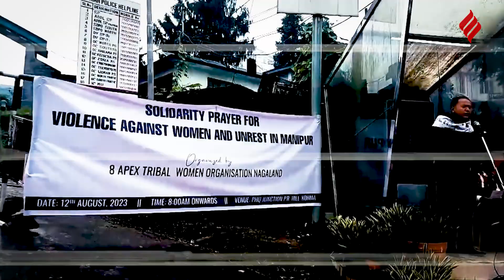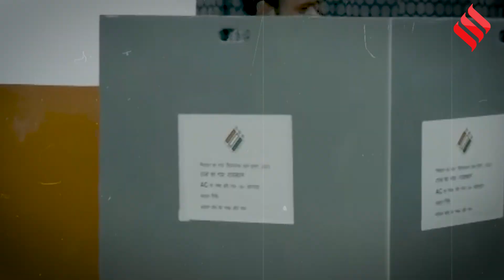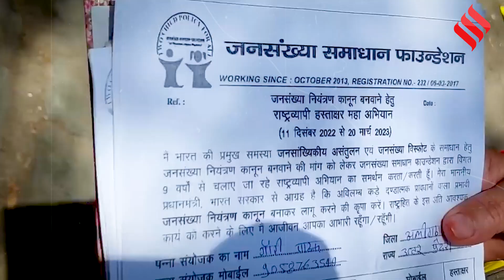Political Highlights 2023: 146 सांसदों का निलंबन, Wrestlers Protest- साल की बड़ी खबरें| Loksabha 2024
Year Ender: 2023 के करीब आने और 2024 के लोकसभा चुनावों (Lok Sabha Election 2023) के लिए मंच तैयार होने के साथ, पिछले वर्ष के कुछ प्रमुख राजनीतिक घटनाक्रम यहां दिए गए हैं। इस साल नौ राज्यों में विधानसभा चुनाव (Vidhan Sabha Chunav) हुए, जिनमें से पांच में सरकार बदल गई। जबकि भाजपा (BJP) ने चार राज्यों में जीत हासिल की, कांग्रेस (Congress) ने दो में जीत हासिल की, जबकि क्षेत्रीय दलों ने शेष तीन में जीत हासिल की। देखिये क्या रही इस साल की सबसे बड़ी खबरें